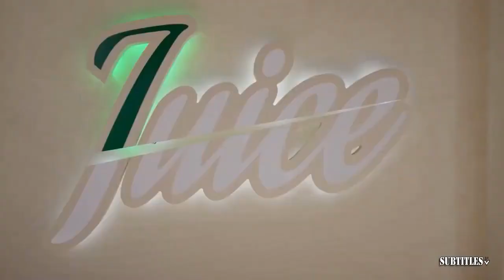UNDISPUTED | Should stay in school? - Skip weighs in on Bronny James’ controversial Draft decision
UNDISPUTED | Should stay in school? - Skip weighs in on Bronny James’ controversial Draft decision. Immerse yourself in a mesmerizing fusion of visuals and music showcased in this video compilation. Delve into the essence of each piece through thought-provoking subtitles, illuminating the most poignant moments. Express your appreciation by engaging with our content through likes and subscriptions to our channel! 🔥🎶📽️